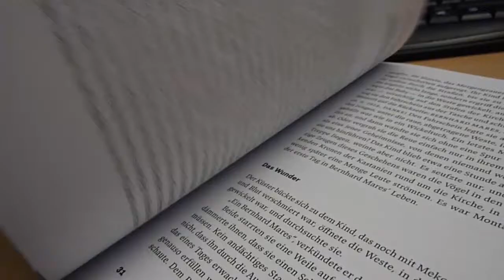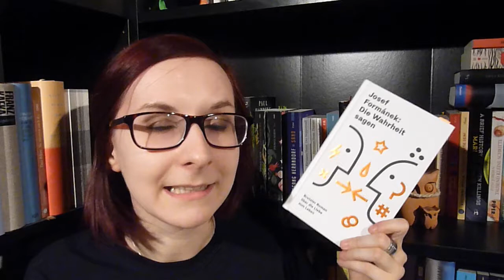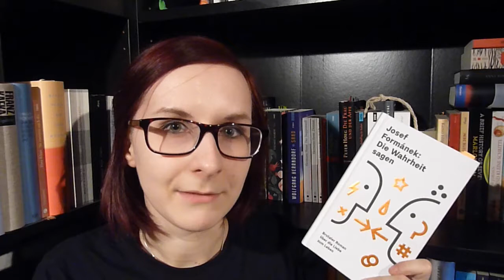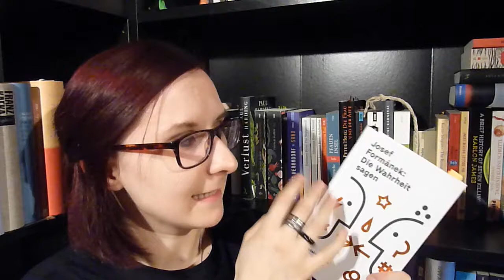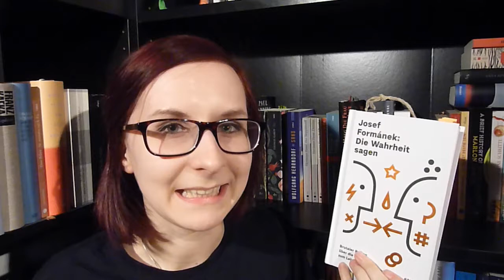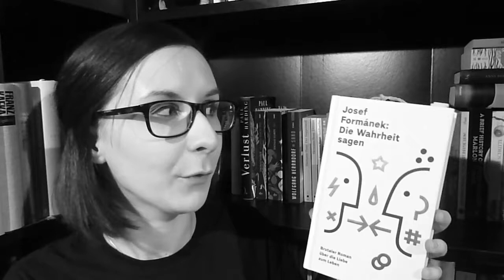REZENSION: "Die Wahrheit sagen" [Josef Formánek].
Von der Geburt in der Straßenbahn über wechselhafte Lebenssituationen im 20. Jahrhundert zum schimpfenden, erschöpften, wütenden, traurigen[, ...] Alten in Josef Formáneks Roman "Die Wahrheit sagen".
Seltsamerweise loben fast alle anderen Rezensenten die "wunderbare Sprache"! ? Was ist mir da wieder entgangen? War gar nicht meins...

Verlagsseite des Buches [über die man aber, glaube ich, nicht bestellen kann]
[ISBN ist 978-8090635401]